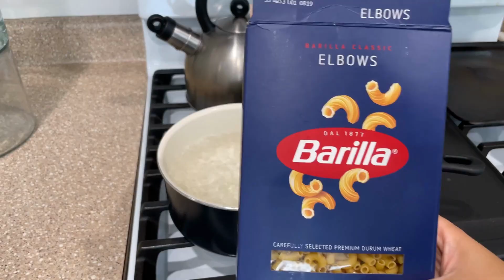✨UN DÍA COMO AMA DE CASA✨ LIMPIA CONMIGO🌿MOTIVACIÓN PURA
Hola, qué tal? Mi nombre es Aly y en este video te comparto un día como ama de casa, vamos a limpiar y hacer recetas fáciles y prácticas.
Limpiaremos la cocina, el comedor, la sala, así que espero puedas tomar algunos tips o compartilos en la caja de descripción.

Recuerda que una casa limpia 🧼 tiene un efecto positivo 🙃 en nuestro estado de ánimo y bienestar en general. Un espacio libre de desorden puede permitirnos concentrarnos y a relajarnos 😀 .

Si tienes alguna pregunta, no dudes en escribirlo en la caja de comentarios, con gusto los responderé !

🌼 VIDEOS RECOMENDADOS 🌼